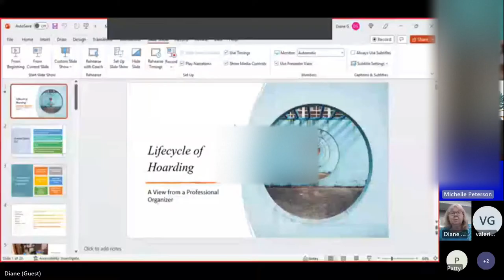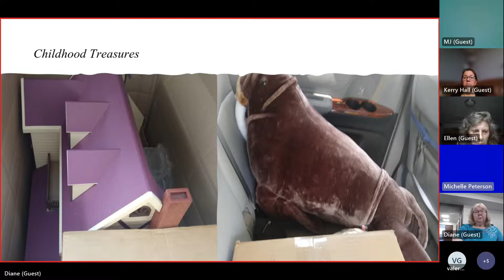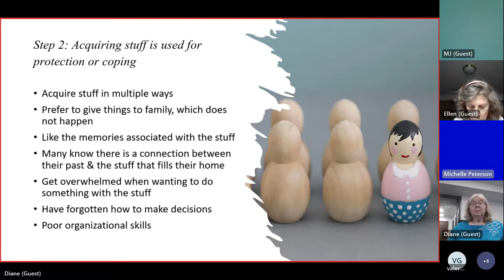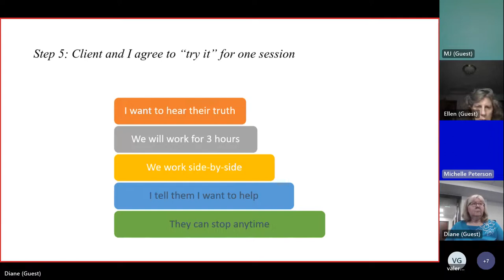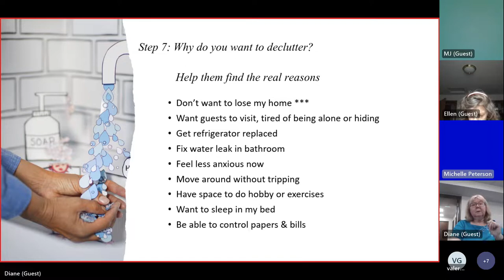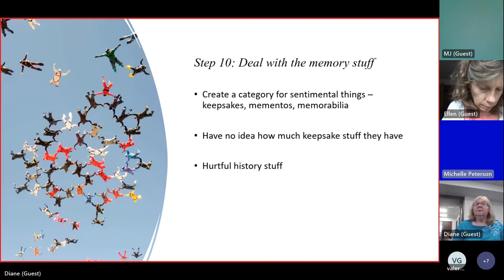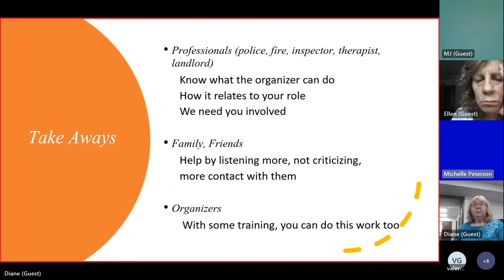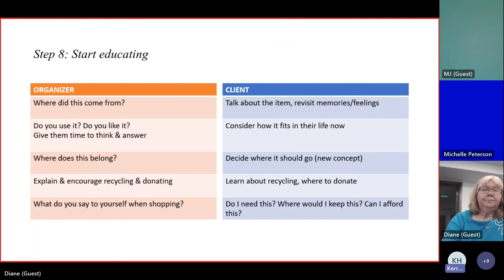MNHTF: Smarter Spaces LLC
MNHTF Education: July 6th, 2023
Guest Speaker: Diane Gambrel from Smarter Spaces.

Presentation is copyrighted by Smarter Spaces LLC, Minneapolis, MN.
No public viewing or other use permitted without permission.